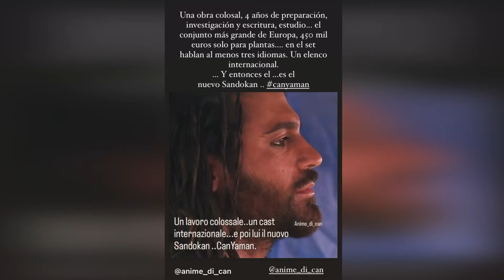Me costó mucho las escenas de amor de Alanah Bloor y Can Yaman.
Alanah Bloor habló sobre las escenas de besos con Can Yaman.
Can Yaman está en la agenda con la serie de televisión Sandokan y su compañera Alanah Bloor.
Ya se ha hablado mucho de las escenas filtradas a la prensa.
Las escenas cercanas de Can Yaman y Alanoh Bloor resultan muy curiosas para el público.
Entonces, ¿qué dijo Alanah Bloor sobre estas escenas?
Aquí están los acontecimientos de última hora que le sorprenderán.